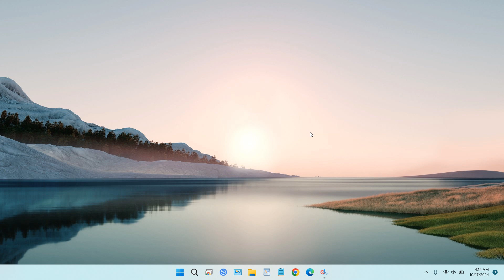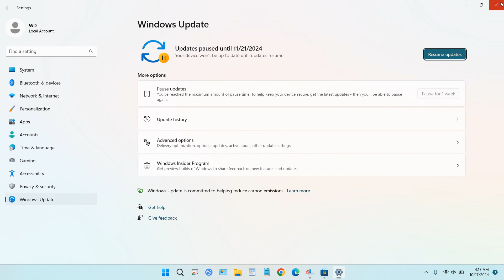How to Update Snipping Tool in Windows 11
Snipping Tool has undergone many updates, bringing new features that are very useful including one of them being able to read text from images, for this reason you may need to update Snipping Tool in the latest version.